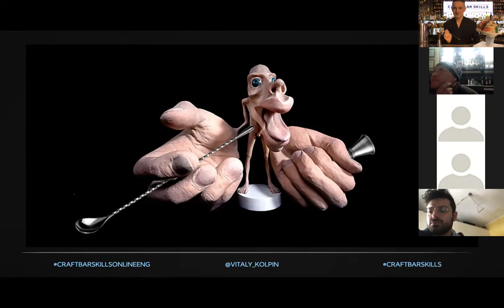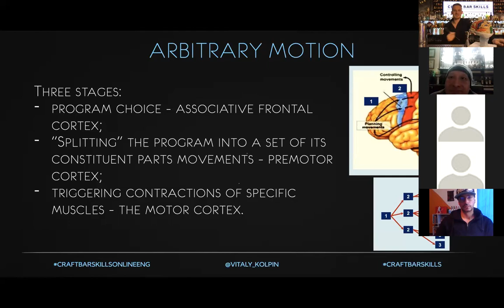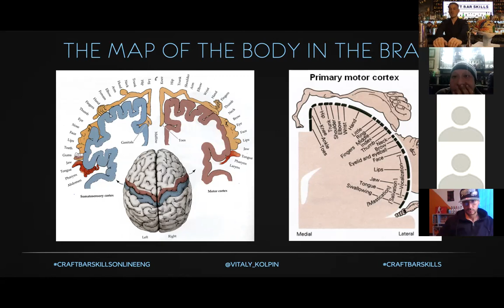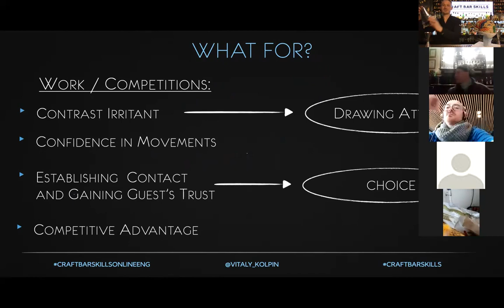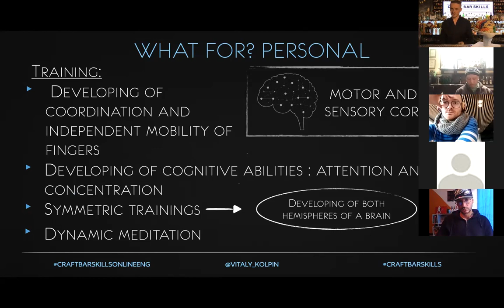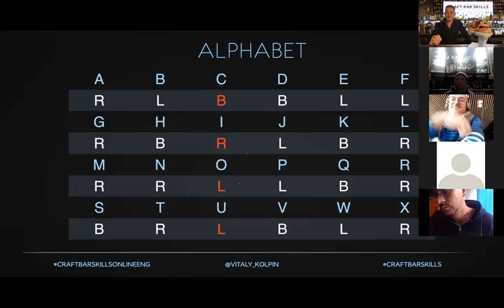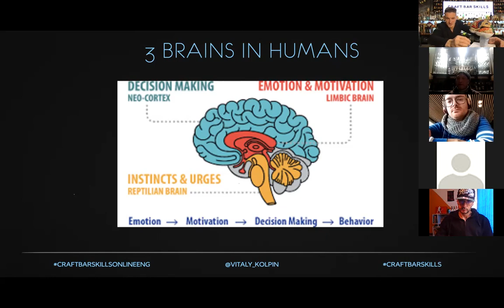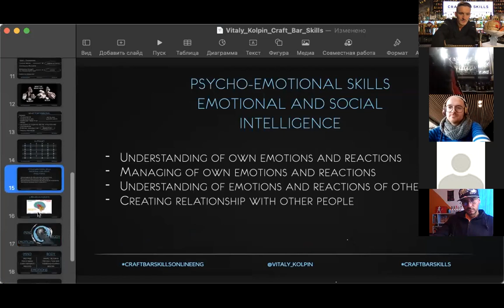Webinar CRAFT BAR SKILLS introduction and explanation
Presentation of the CRAFT BAR SKILLS online course
What is CRAFT BAR SKILLS?
How is the development of technical skills related to the development of cognitive and psycho-emotional skills